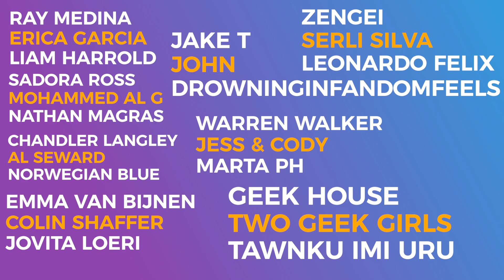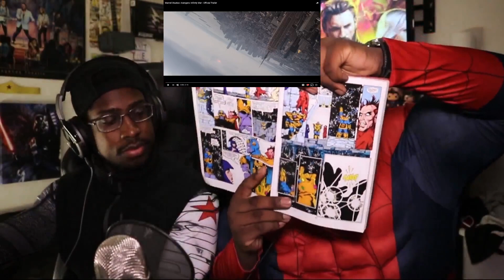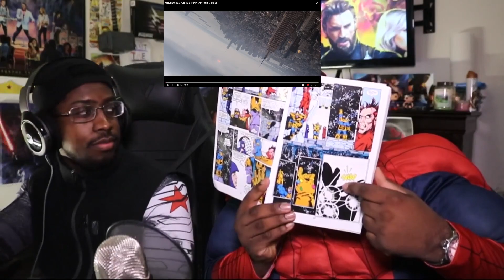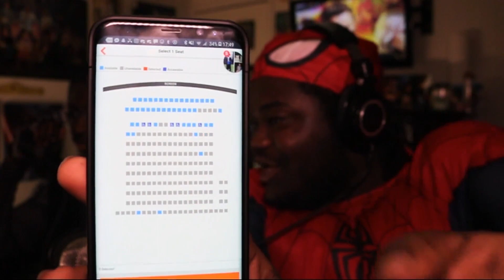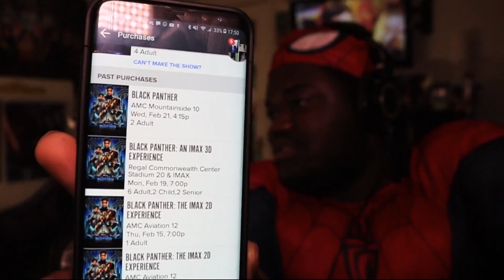Avengers : Infinity War Trailer 2 Discussion & Analysis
* SNAPCHAT! : matthewvhaynes

Matthew Haynes
United States